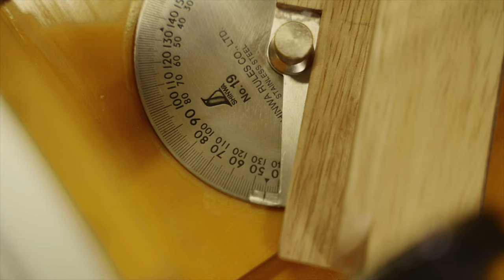[멀티 스테이션] 테이블쏘의 무한변신 / 이거 하나로 수억벌자!!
* 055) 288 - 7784 (경남 창원 본사)
멀티스테이션의 제작과정은 곧 공개됩니다!

* 우드로이현  Woodro Leehyun